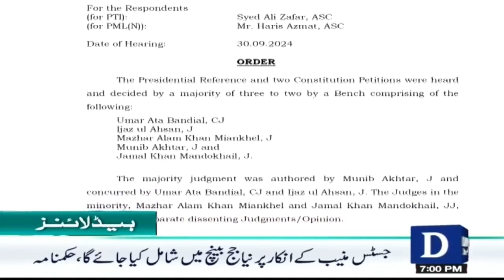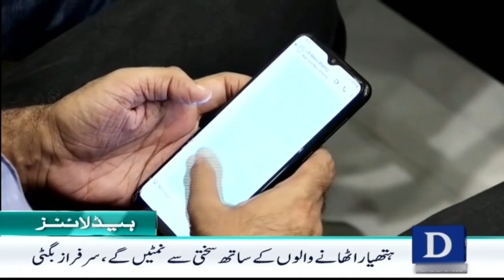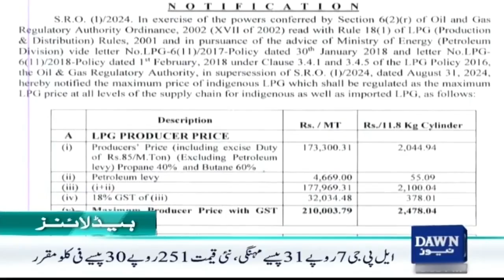Dawn News Headlines 07 PM | Judicial Reforms: Bilawal's Desire To Bring A Consensus Draft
Dawn News Headlines : 07 PM | Judicial Reforms: Bilawal's Desire To Bring A Consensus Draft | 29,September,2024

عدالتی اصلاحات : بلاول کی متفقہ مسودہ لانے کی خواہش